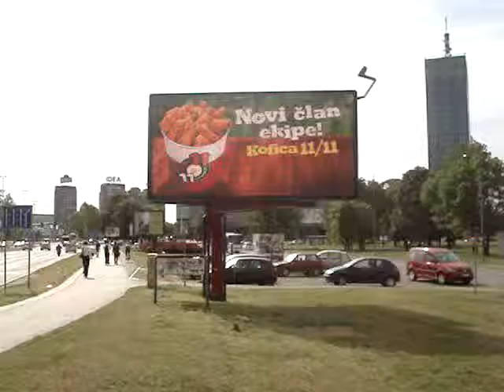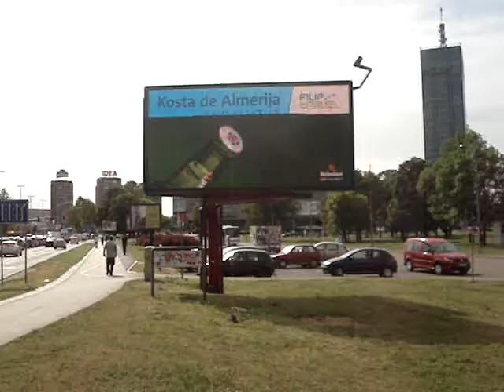Skejt Park 1